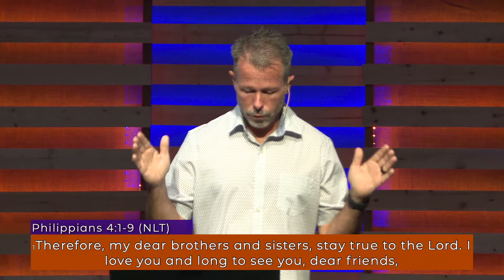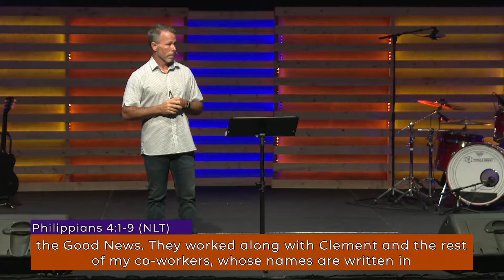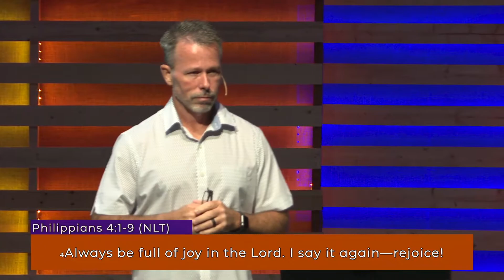3 Sure Things In Unsure Times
Pastor Ken Jefferson